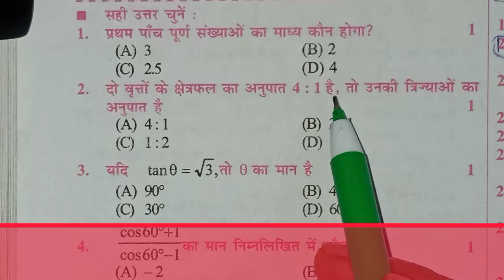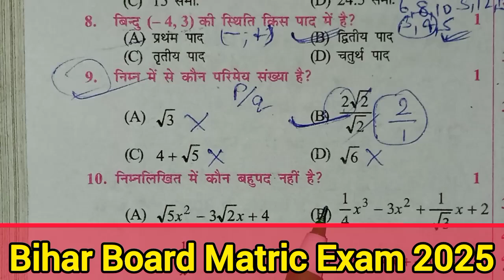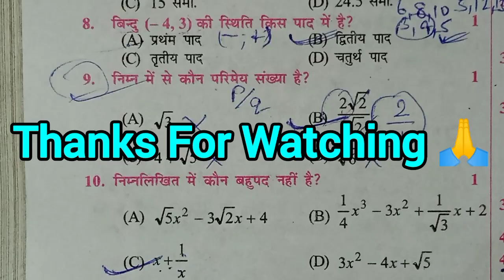Bihar board matric exam 2025 | Maths VVI Objective Question | मैट्रिक बोर्ड परीक्षा पुछे गए प्रश्न